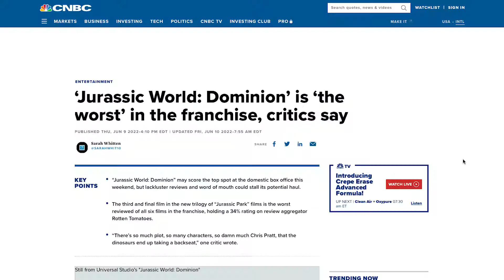Jurassic World Dominion Movie Review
Nico gives his honest review of Jurassic World Dominion, the latest movie in the Jurassic Park Franchise

Do you like the Dudes? Wy not buy us a coffee and show your support